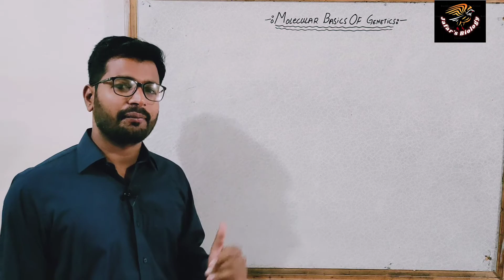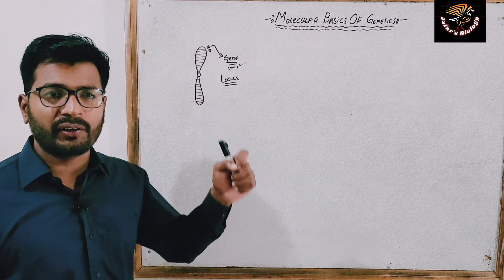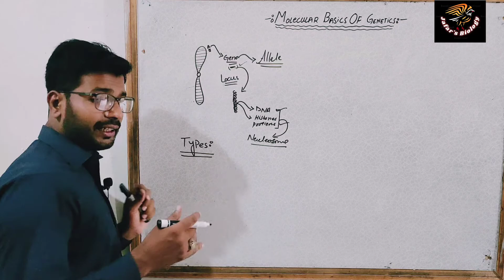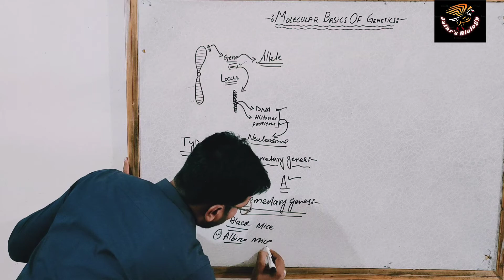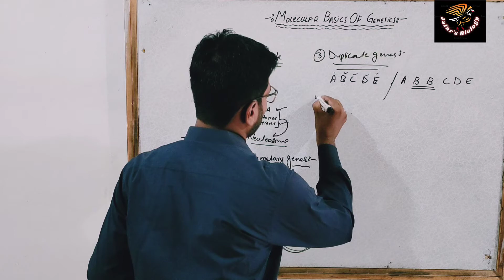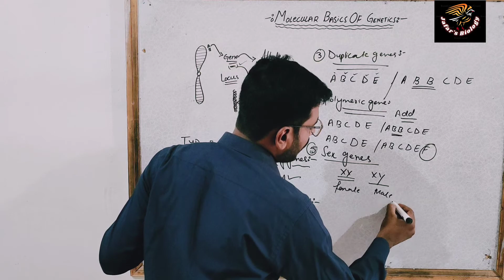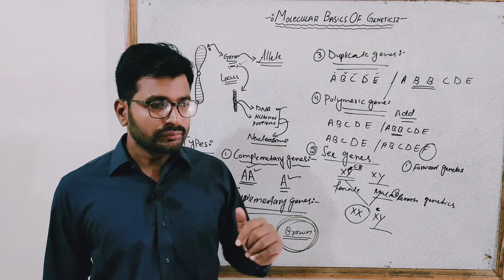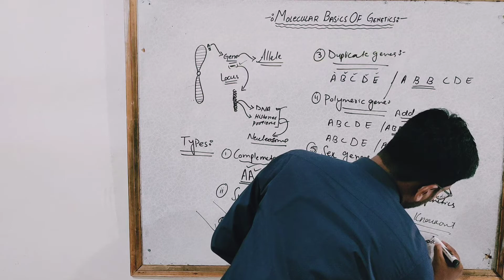Molecular Basics of Genetics 🧬@jafar512